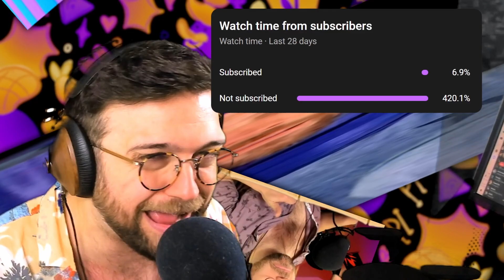WE CAN HAVE ANY ROLE EVEN DUPLICATES?? | Among Us x Town of Salem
➤ Social

➤ Timestamps
0:00 - Intro
0:18 - Swooper Round
8:56 - Veteran Round
19:05 - Swapper Round
22:37 - Werewolf Round
28:40 - Arsonist Round
32:59 - Undertaker Round
37:38 - Mayor Round